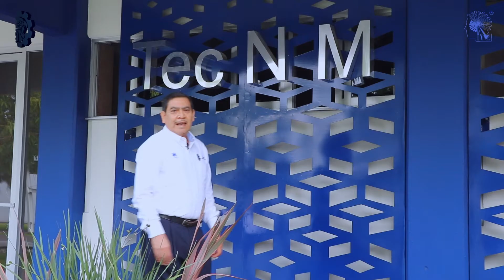Objetivos de la Política de Igualdad y no Discriminación del TecNM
Conoce los objetivos de la Política de Igualdad y no Discriminación del Tecnológico Nacional de México. 🧍‍♀️🧍🧍‍♂️